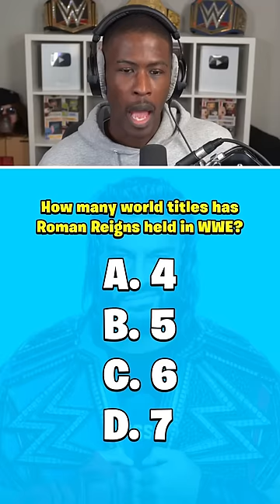How Well Do You Know Roman Reigns? (WWE Quiz)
Take this WWE quiz to see how well you know the Tribal Chief, Roman Reigns!